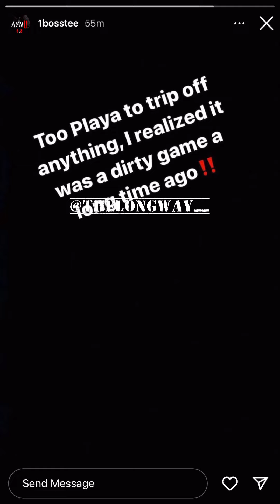Boss Top First Post Breaks His Silence After Being Shot!! Says I Know What Comes With This Lifestyle